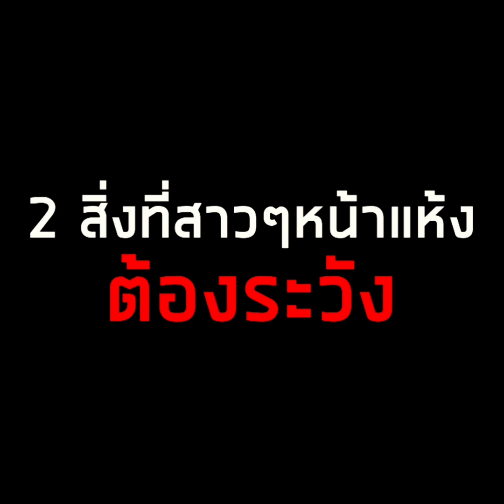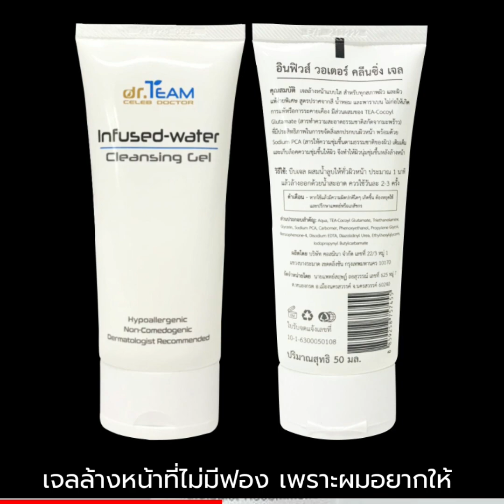2 สิ่งที่สาวๆหน้าแห้งต้องระวัง